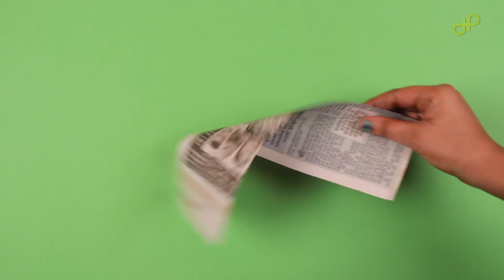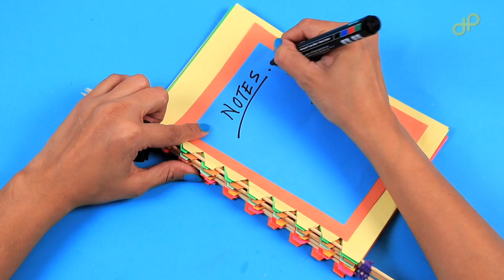How to Make Flower Basket in Easy Steps + More Craft Videos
Welcome to How Pictures,
Learn how to make awesome origami models, from simple to complex!

You can learn how to make many different origami models on our channel, animals, boxes, mini books, bows, flowers and all thats in between! We try to make tutorials for beginners and also more experienced paper folders! Please let us know if you have any requests!
It is relaxing and rewarding. Eco friendly and economically friendly!
Here you'll learn how to fold cool origami & craft models to impress your friends and family.

Happy Craft...!